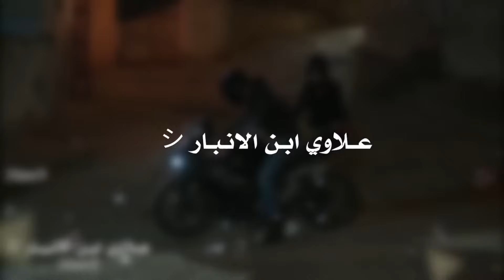احلى مقاطع حب قصيره 😘💞 حالات رومانسية اغاني حب حالات واتس اب 2019 اجمل ستوري انستا نزار وعايده💞